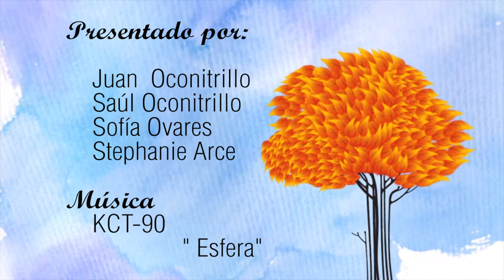Publicidad FAROL, Atenas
Video publicitario creado para el Festival Artístico FAROL 2017